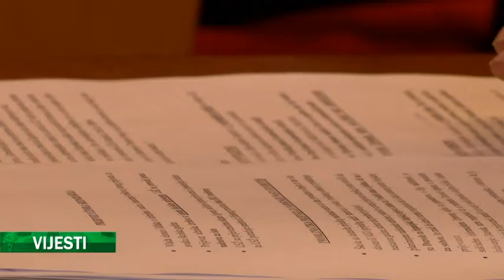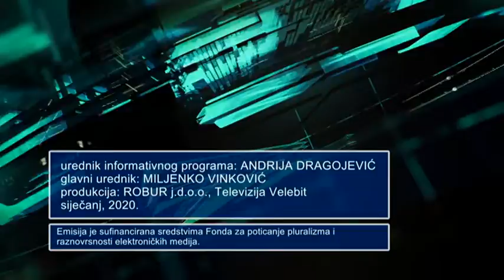VIJESTI VELEBIT TV (31-01-2020)